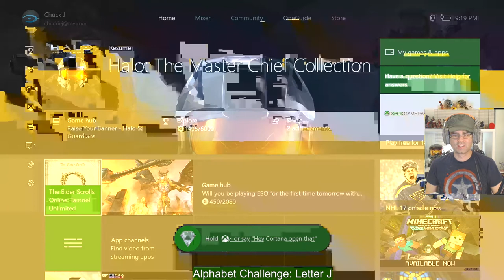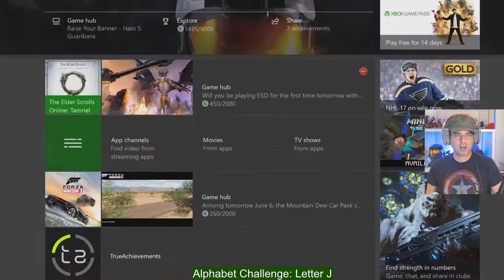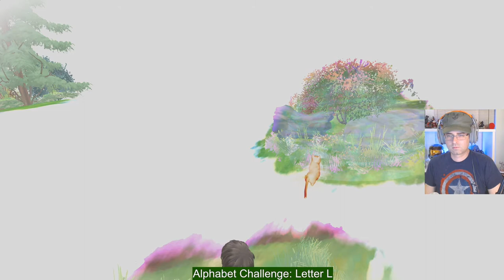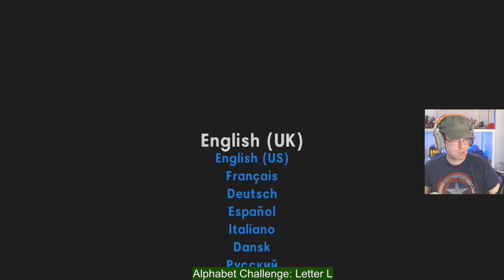TrueAchievements Alphabet Challenge - Letters J-L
TrueAchievements started an event where you have to get Xbox achievements which start with each letter, in order. I decided to get them from a mixture of games.

Games:
Halo 4
Halo Wars 2
Beyond Eyes